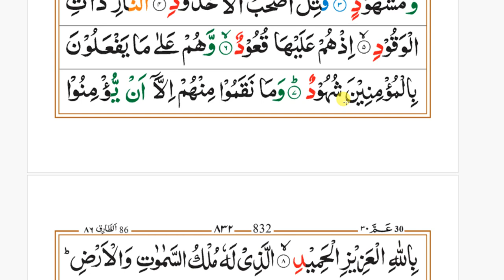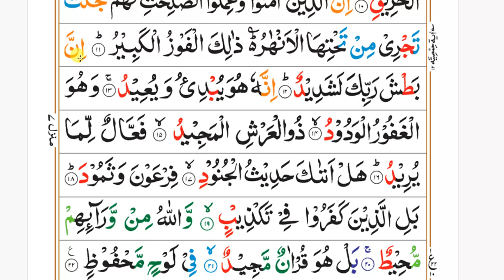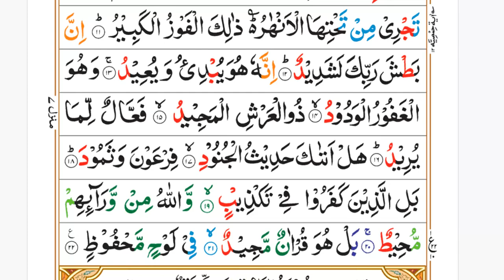Surah Al Buruge Word by Word